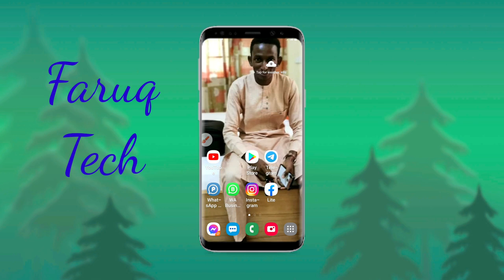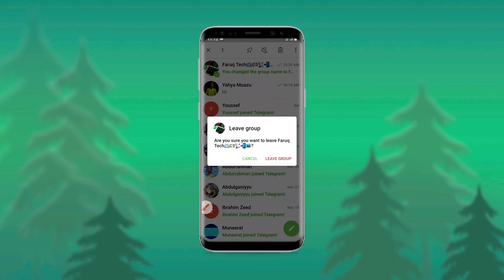Yanda zaka fidda kanka cikin Telegram Group cikin sauqi